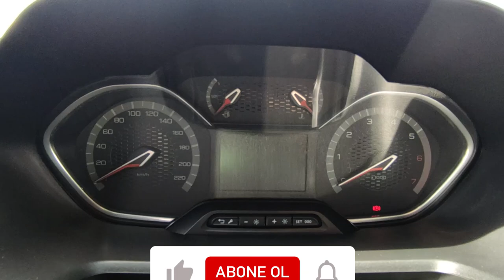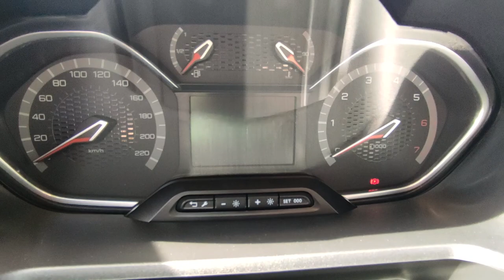EN İYİ TİCARİ OLABİLİR Mİ? | Peugeot Rifter GT İnceleme | OtoGrafi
Bu videoda Peugeot Rifter'ı İnceledik. Umarım Beğenirsiniz. İyi Seyirler.
​​OtoGrafi'de Neler Sizleri Bekliyor?

0:00 Giriş
0:15 Şançelik Otomotiv'e Teşekkürler
0:20 Ön Tasarım
1:15 Yan Tasarım
2:15 Arka Tasarım
3:00 Bagaj
5:00 Kokpit
10:30 Arka Yaşam Alanı
14:11 Kanalıma Abone Olmayı Unutmayın!